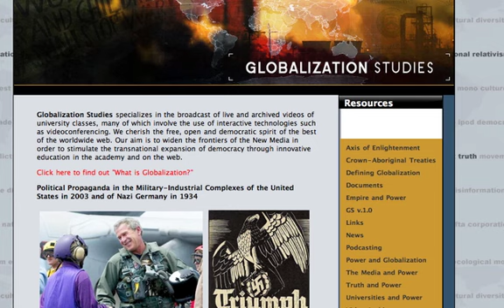Citizens Respond to the Organized Crime of War Profiteers: STS vs Bush (Part 5)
Professor Anthony J. Hall gives context and background on the trial of Mohawk activist, Splitting the Sky. STS attempted a citizens arrest on George W. Bush in Calgary, AB, Canada on March 17th 2009.